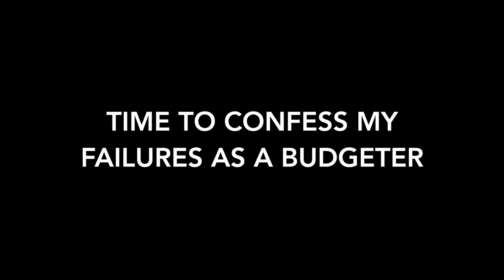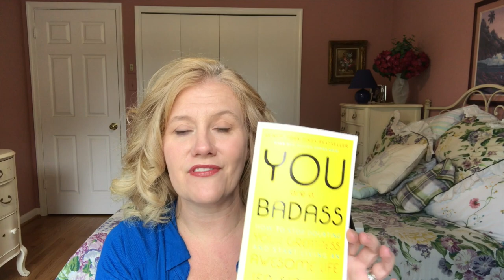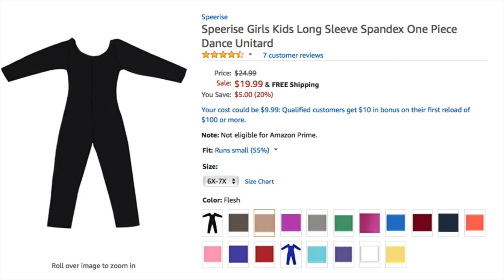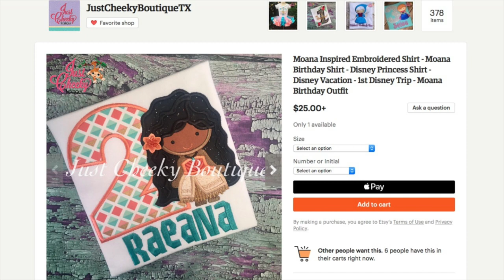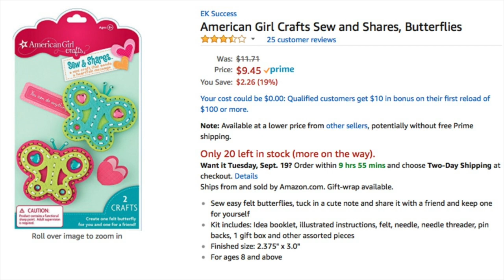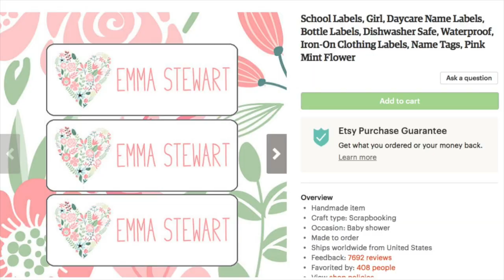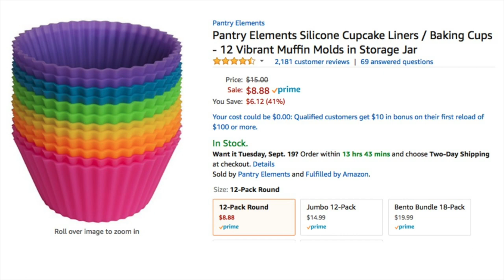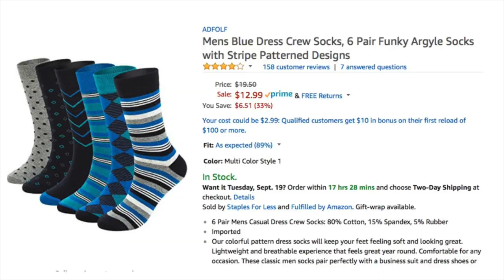A Confession: What I Bought on My Shopping Binge || Amazon Haul and Etsy Haul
I have to tell you what I got on Amazon/Etsy/Etc.  This will be the strangest Amazon Haul you have ever seen.  It is more like a confession of what I bought on my shopping binge.